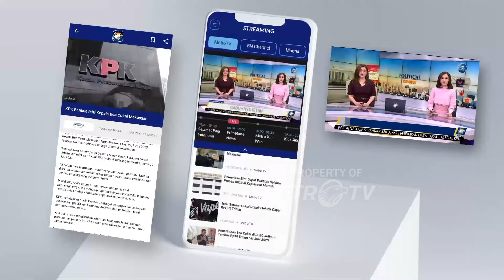LAGI! Laka Bus Siswa di Sumsel, Sopir Melarikan Diri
MetroTV, LAGI! Laka Bus Siswa di Sumsel, Sopir Kabur